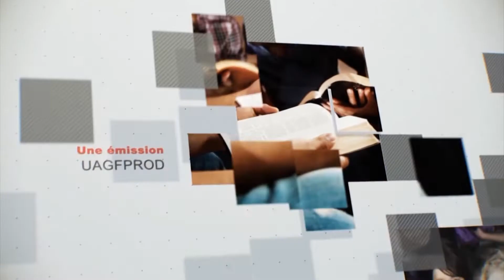Leçon 11 : Questionnaire JA, Vendredi 12 Juin 2020, S'interroger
S’inTerroger
Partagez les idées tirées de votre verset à mémoriser et de l’étude biblique de cette semaine, de même que toute découverte, observation et question avec votre classe de l’École du sabbat (ou votre groupe d’étude biblique). Considérez les questions à discuter suivantes avec le reste du groupe.
En quoi vos habitudes en matière d’économat ont-elles été mises au défi ?
Pourquoi la dîme est-elle importante pour Dieu ?
Quelle est la signification derrière le nombre « un sur dix » ?
Quel rôle les règlements et les systèmes de vérification jouent-ils dans notre développement spirituel ?
Comment le concept de la maison du trésor peut-il être détourné ?
Qu’est-ce que Jésus a à dire au sujet de la dîme ?
Comment surmontez-vous vos inquiétudes relatives aux abus financiers potentiels dans l’Église ?
Quel est l’objectif ultime des dîmes et des offrandes ?
En quoi la volonté de Dieu pour votre vie a-t-elle changé vos habitudes en matière de finances ?